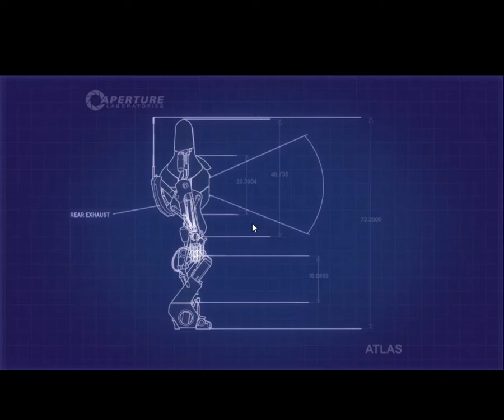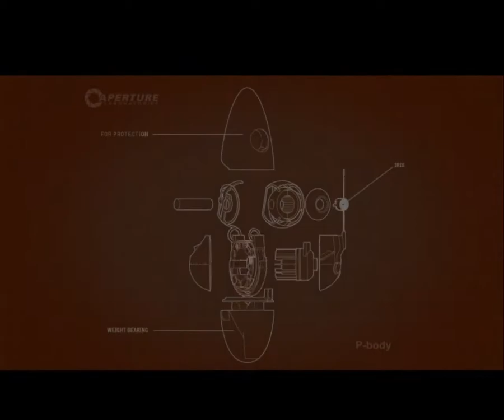portal 2 campaign walkthrough part 5 supringly competent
Hello folk and after lst episode performance we now seem to actually have a brain. Let see how long it last.